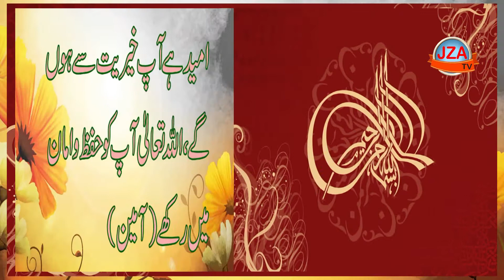How can you get Rich | ہر شخص کی چار خواہشیں پوری نہیں ہوتیں | Ghamon sy bachny ka raz | JZA TV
امیر کیسے بنا جا سکتا ہے
دنیا کی محبت کیا دیتی ہے
غموں سے بچنے کا کیا راز ہے
کس کے منہ میں آگ کی لگام ہو گی
kaushal ali khan (flute) background music